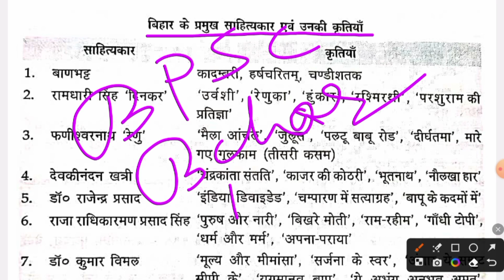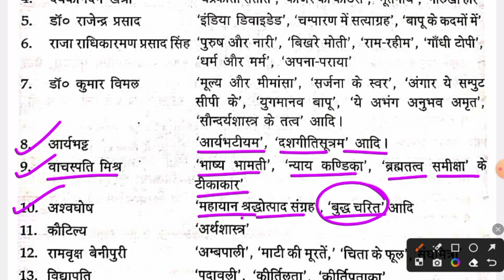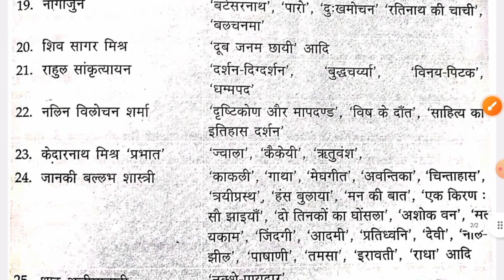बिहार 7 PHASE | BIHAR SUPER TET | बिहार SPECIAL+GK BY ASHOK SIR part 42